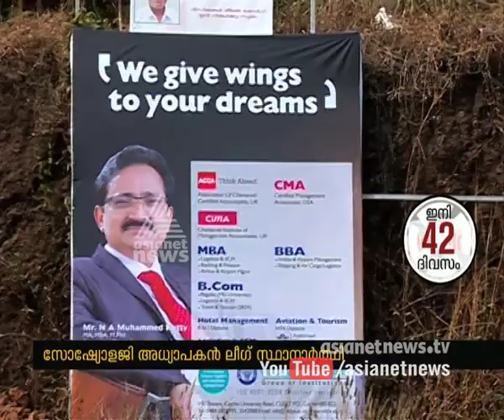Teachers as election candidates in Kottakkal | Assembly Election 2016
Teachers as election candidates in Kottakkal